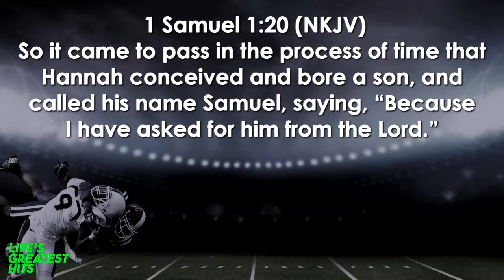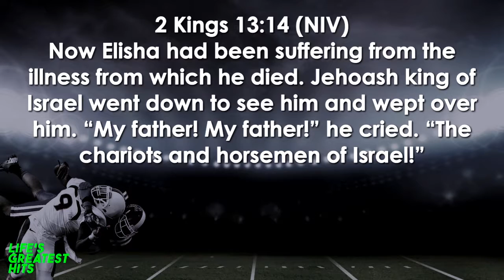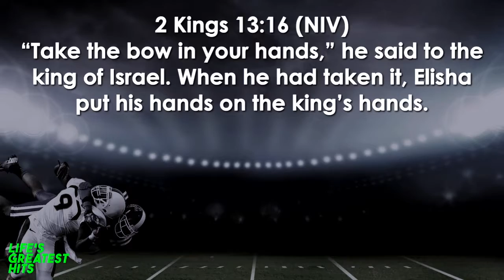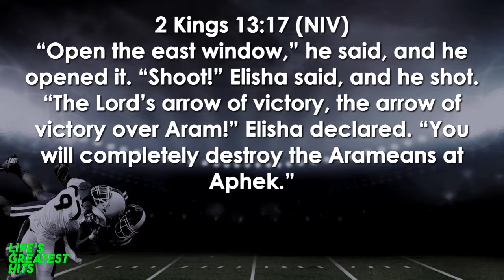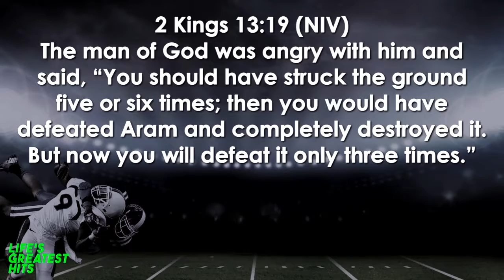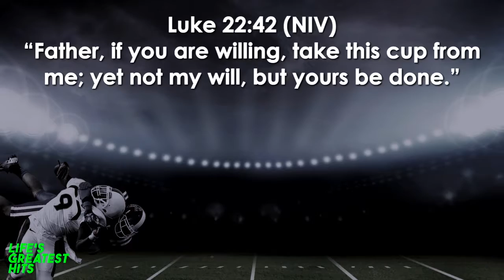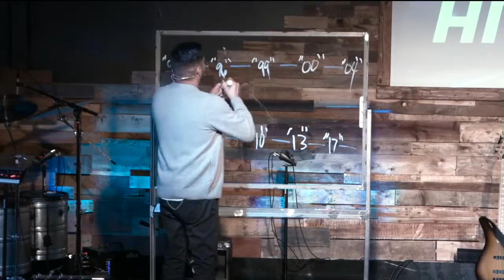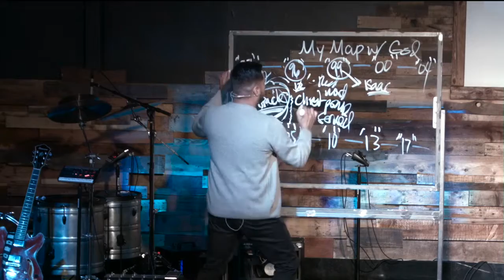Life's Greatest Hits Part 3 02.15.17